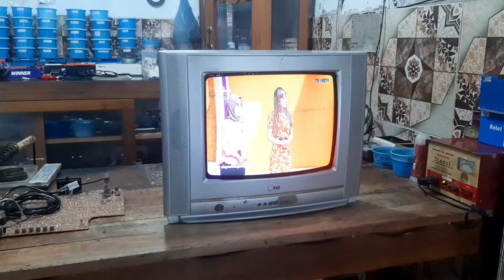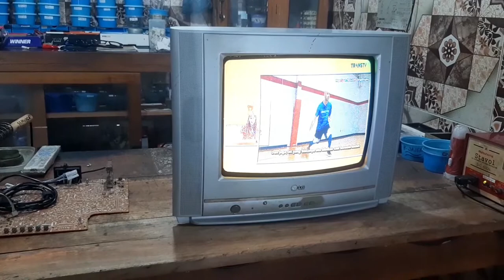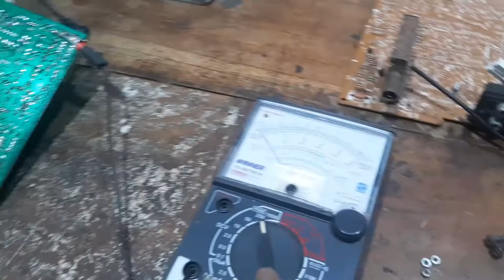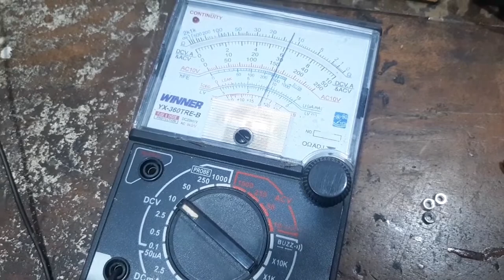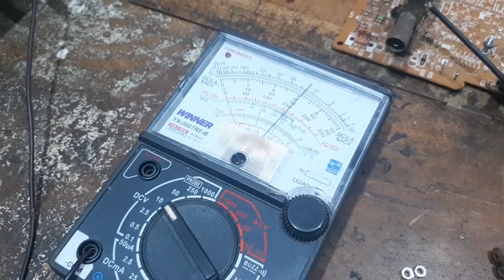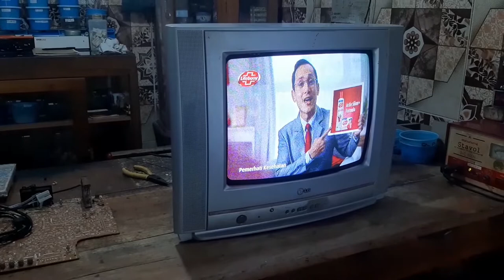TV Tabung || TV kurang setrum?? Jadi nyala-mati, nyala-mati SIMAK CARA CEPATNYA DISINI !!!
Bagaimana cara memperbaiki tv yang warna nya pecah-pecah
Bagaimana cara memperbaiki tv yang warnanya rusak
Bagaimana cara service tv yang warnanya pecah-pecah
Cara perbaiki tv rusak yang warna pecah
Cara service tv rusak warnanya pecah
Service tv tabung yang warnanya pecah-pecah
Service tv tabung yang warna/colornya pecah